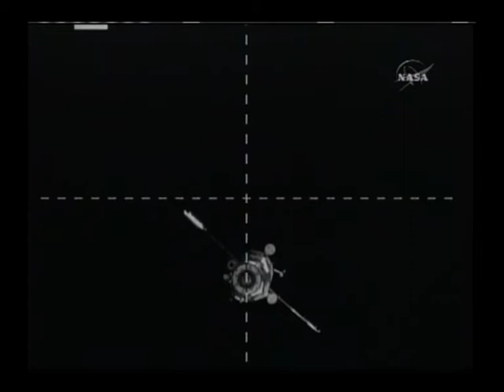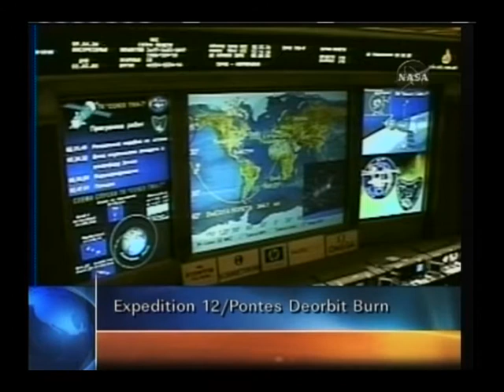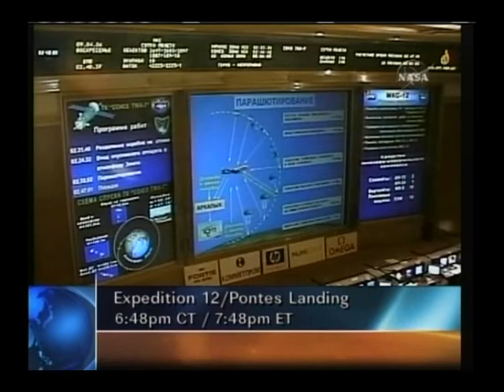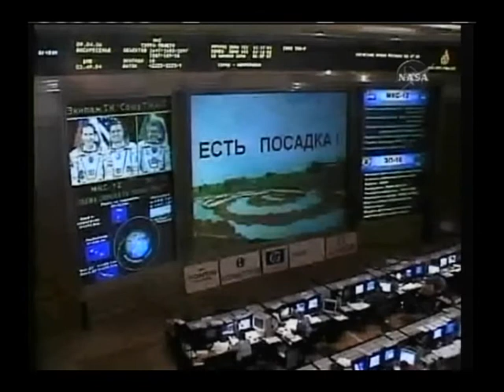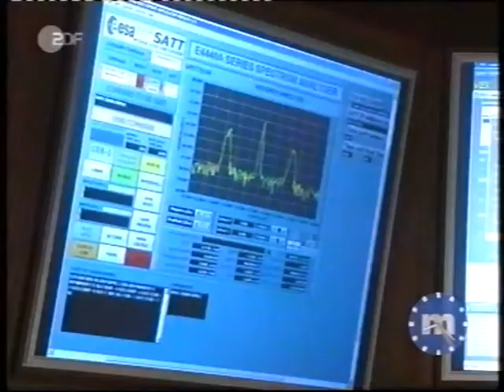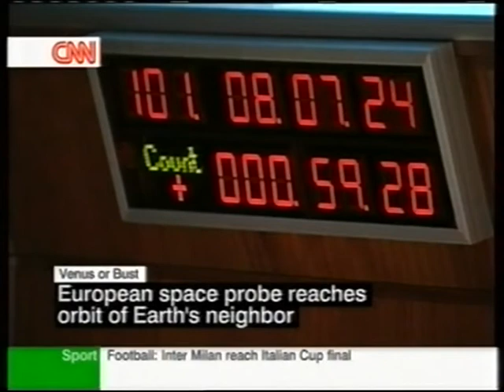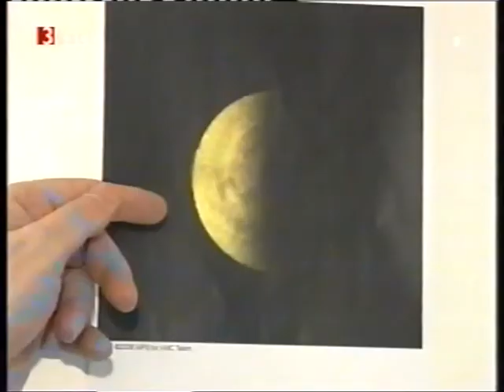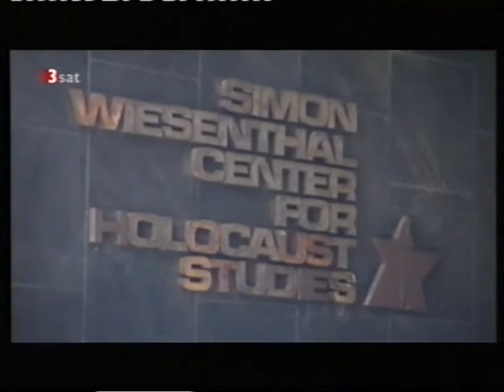Welt & Weltraum 2006 - World & Space News - Part 7 of 29 - April